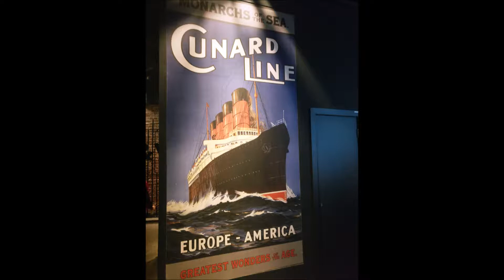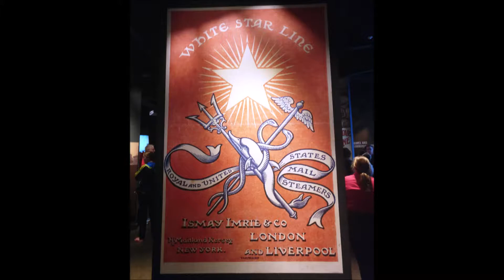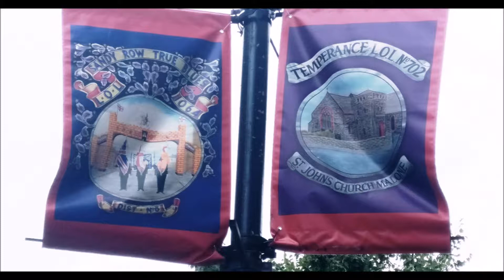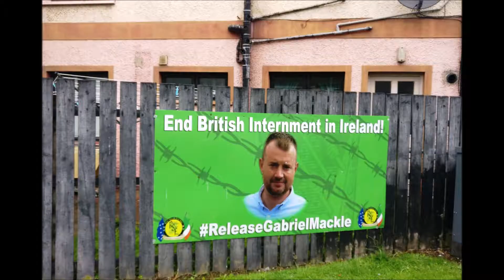Northern Ireland Aug 2018